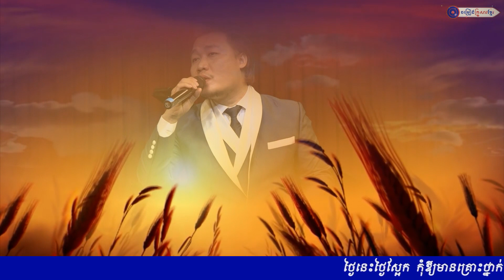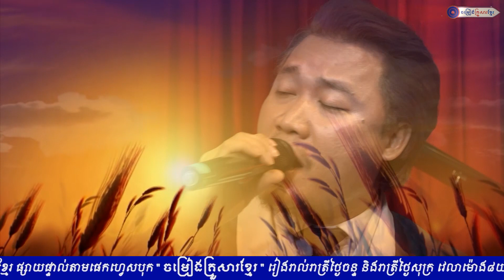18 លាពាក្យកំលោះ លោក អ៊ីណូ